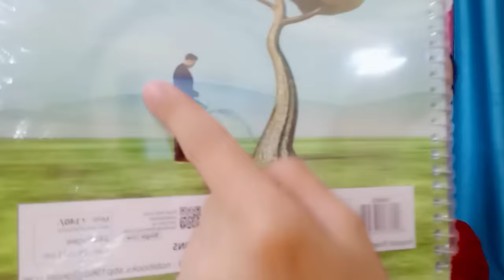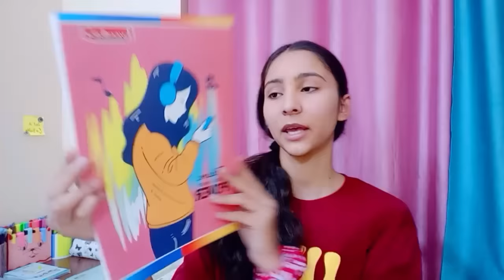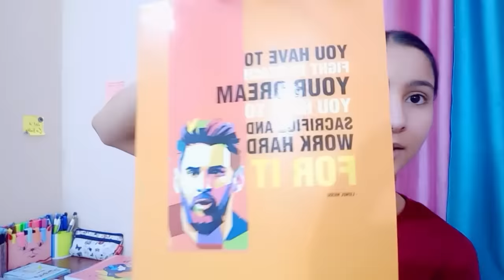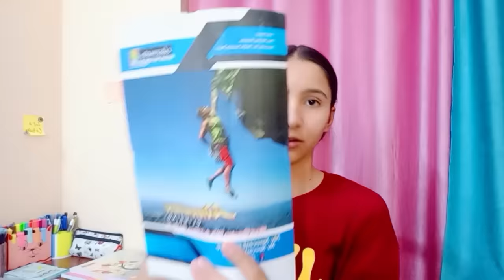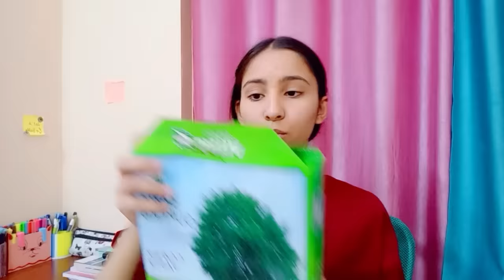Stationary Haul 📚12th Grader vlog🌻 things I got for my preboards, boards 🍄